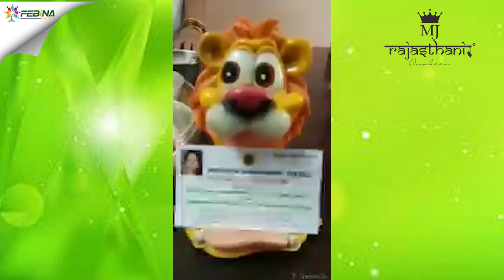T.Vijaylakshmi | Dry Fruit Bread Balls With Custard"Febina Jagrati Foundation''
After the enormous success of our last season, We are back with India's biggest culinary battle part 2.

Welcome to India’s Online Cooking Contest Season 2, in search of Next Home master chef organised by Febina Group Pune.

These are the videos of our participants with their innovative recipes who got selected after clearing the audition round. Across the country more than 500 home chefs are competing with each other to win the title of winner.

This  is one the Final Contestant of India’s Online Cooking Contest with the winning recipe. Do like the video to make them win.

Let’s begin the journey of this cook-off season 2 to find India’s next Home Masterchef.